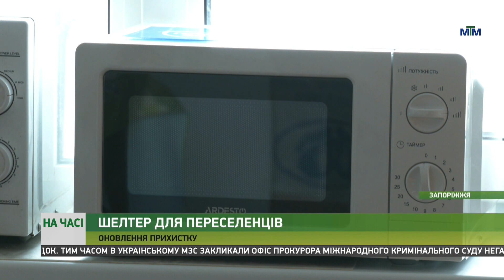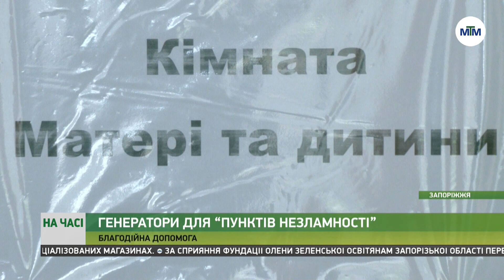На часі - 13.04.2023